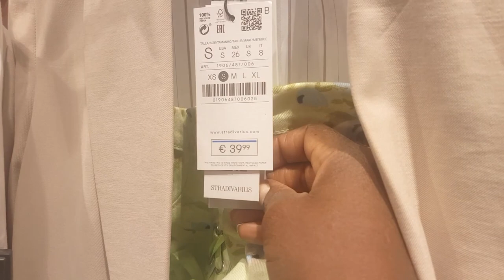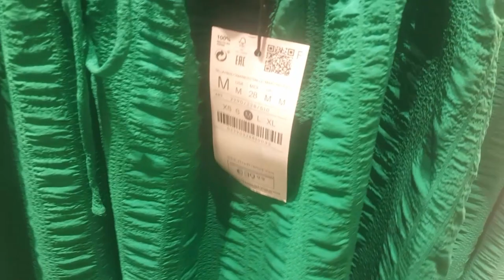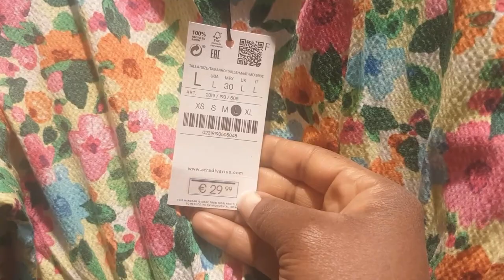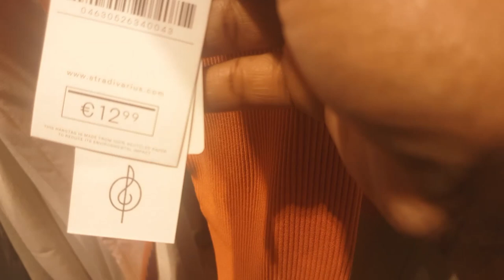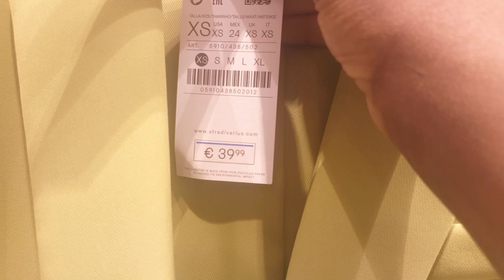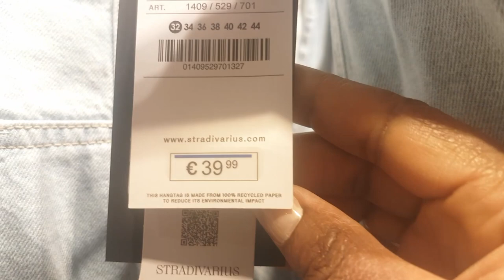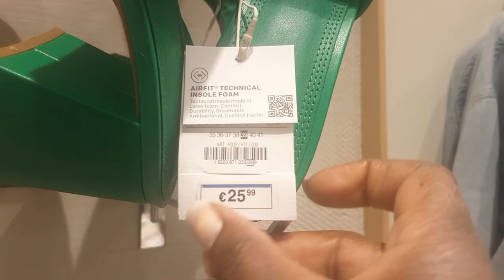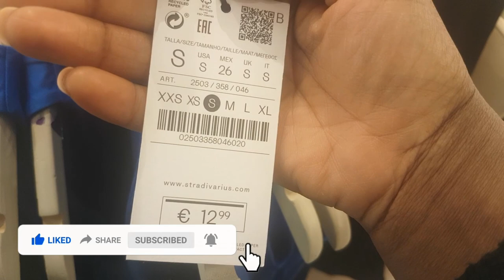STRADIVARIUS VLOG NEW IN SPRING COLLECTION 2022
In this stradivarius haul 2022 , you will see many stradivarius blazer , stradivarius jacket and stradivarius coat in this stradivarius blazer haul , stradivarius  coat haul stradivarius  jacket haul . If you like zara leather blazer or zara shackets this is the right haul for you ! Winter essential
nike adidas yeezy jordan

In this video you will see pieces that will make level up your wardrobe for this fall winter
So  you will see how to invest your money in pieces that will last on long term . It’s a great way to invest your money . this  zara fall winter collection 2022 ,  has  finance tips for save money on fashion  . This fall autumn must have for transitional season ( transitional pieces ) are must have for your capsule wardrobe for be fashion in spring summer 2022 . In this zara haul try on 2022 ,  with investment pieces , for spring summer style you will learn how to look expensive on a budget !

About me:
Hi Guys!
 I'm Uwa Vlog and I love to share my fashion & style ideas. On my daily vlog you will see many videos about the life of a business woman as well as some finance tips and advice for investing your money in fashion in 2022 and saving money & being on budget !

how save money , how to make good use of money , business ,dropshipping , shopify , best stocks , crypto , how to make money